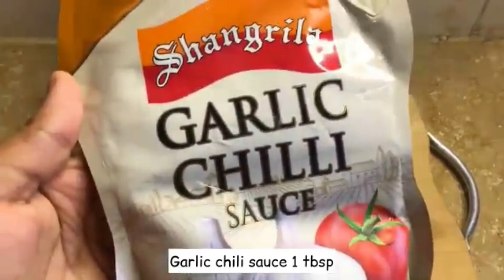Crispy mini Rolls Recipe For Ramadan Special by Saqee Kitchen (Perfect Iftaar Recipe)